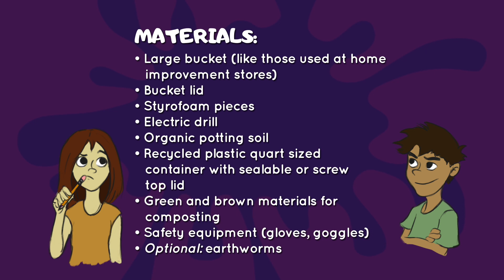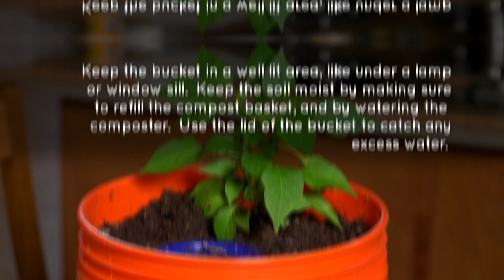Make your own portable keyhole garden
Make a keyhole garden with a bucket.